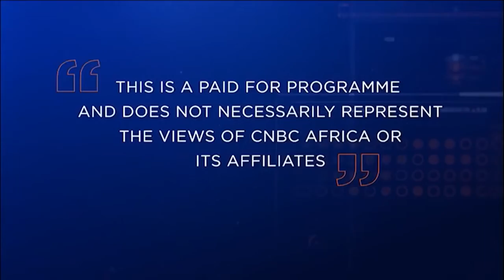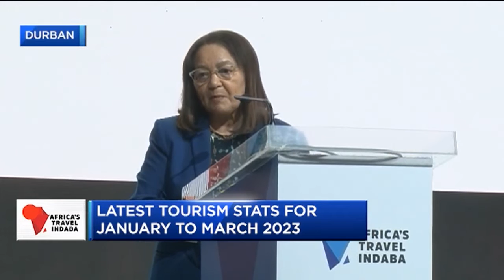Africa’s Travel Indaba 2023: South Africa Tourism Performance for 2022 to 2023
In its push to return to pre-pandemic numbers, South African tourism has faced a number of issues on the road to recovery. The sector currently contends with a global decline in travel due to elevated inflation, while local challenges such as the power crisis weigh heavy on South African business. CNBC Africa explores South Africa’s Tourism Performance over the past year and beyond at the Africa Travel Indaba 2023.